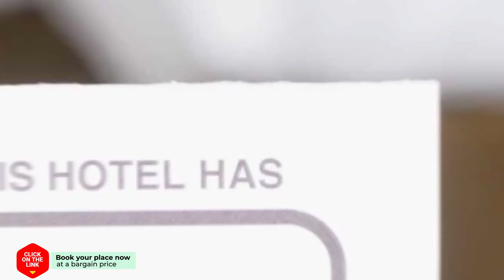Baan Lonsai Beachfront Condominium hotel review | Hotels in Hua Hin | Thailand Hotels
Baan Lonsai Beachfront Condominium hotel video review. Hotels in Hua Hin, asian 3 stars hotels.